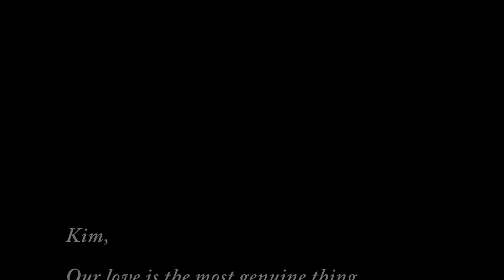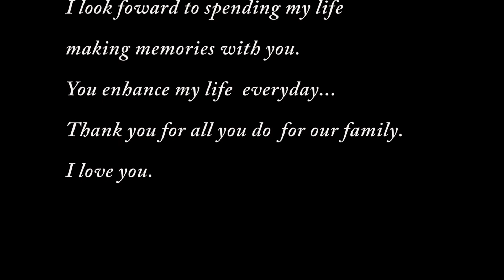Kim and Alex 2 Year Anniversary